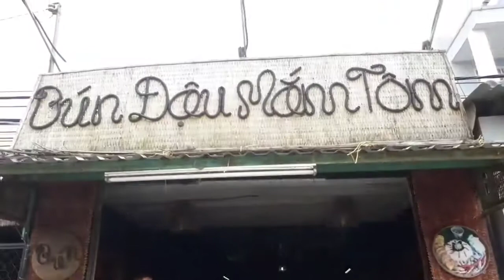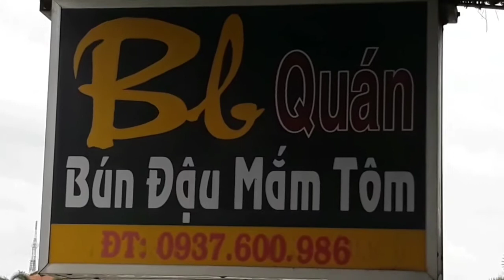Lễ hội Ok Om Bok của dân tộc Khơmer (Trà Vinh) - Hội thi Đua ghe ngo 2017